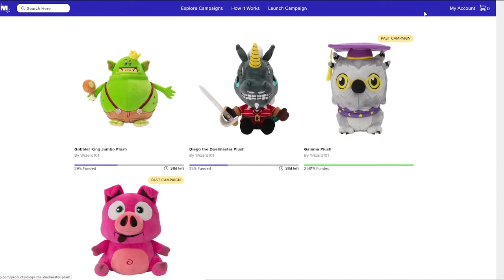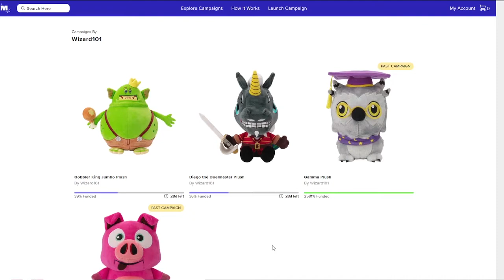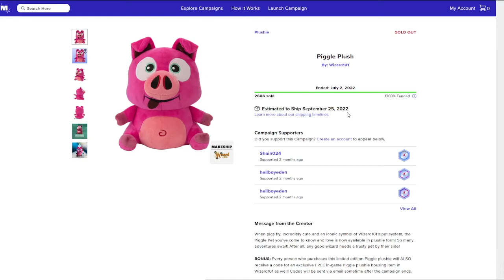Wizard101: 🧸GOBBLER KING AND DIEGO PLUSHIES HAVE DROPPED!🧸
ALL NEW Diego and Gobbler King Plushies have arrived and are ready for preorder!!🧸

David Gwyn Jones - The Long March